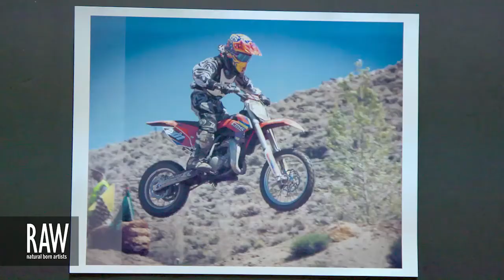LISA KURT at RAW:Reno Translations 08/22/2013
Video footage shot by: CHARLIE HAYES